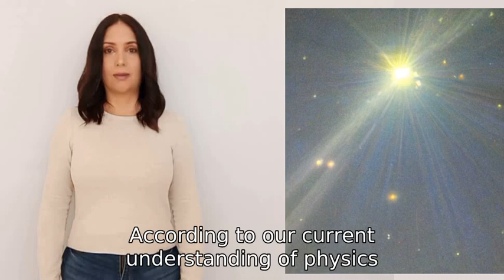what is faster than light speed?